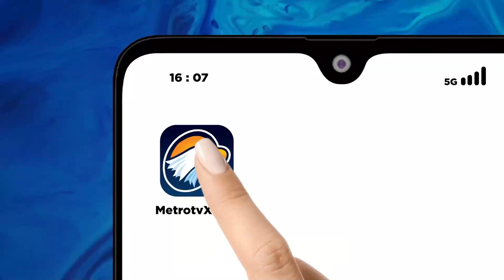Gibran Puji Manado Sebagai Kota Paling Toleransi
MetroTV, Cawapres nomor urut 02, Gibran Rakabuming Raka pada kunjungan ke Manado, Sulawesi Utara kagum dengan budaya toleransi yang ada didalamnya.